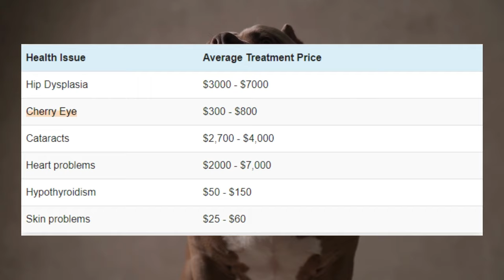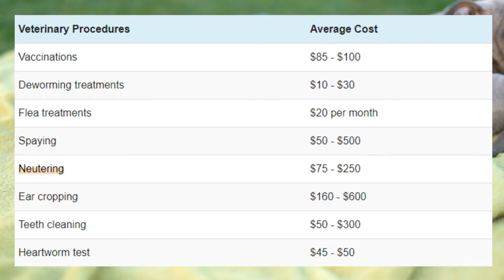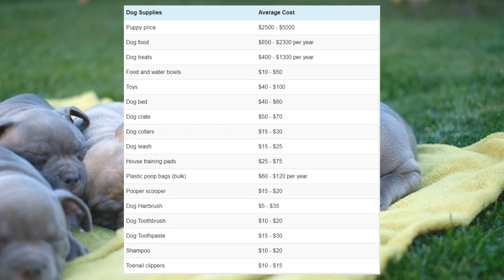How Much Does An American Bully? Cost Expenses Explained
Searching for an American Bully can be a bit difficult due to the fact that these puppies are known for being very pricy. But, are American Bullies really expensive?

Contents
1 American Bully Price Chart
2 How Much Does An American Bully Cost?
3 American Bully Puppy Price
4 ABKC American Bully Classes
4.1 How Much Does A Pocket American Bully Cost?
4.2 How Much Does A Standard American Bully Cost?
4.3 How Much Does A Classic American Bully Cost?
4.4 How Much Does An Extreme American Bully Cost?
4.5 How Much Does An XL American Bully Cost?
5 American Bully Breeders
5.1 High-Quality Bloodline
5.2 Kennel Club Registration
5.3 Coat Colors And Types
5.4 Age
5.5 Veterinary Care Expenses
5.6 Socialization And Training
5.7 Breed Popularity And Location
5.8 Purebred Vs Hybrid
6 American Bully Adoption
6.1 American Bully Puppy Mills
6.2 Backyard Breeders
7 American Bully Cost: Living Expenses
7.1 Dog Food Costs
7.2 Veterinary Check-Ups
7.3 Ear Cropping
7.4 Dog Grooming Costs
7.5 Dog Accessories Costs
7.6 Dog Training Costs
8 American Bully Health Issues
9 Additional Costs
9.1 Microchipping Costs
9.2 Traveling Costs
9.3 License And Registration Costs
9.4 Pet Sitters And Doggie Daycare Costs
9.5 Dog Walking Costs
9.6 Dog Show Costs
10 To Sum It Up

The first thing you should know is that American Bullies are no cheap dogs. The American Bully price usually starts at $2000 or $2500. But, the price itself varies depending on the breeder and the puppy’s pedigree.

So, for a high-quality American Bully puppy, you can expect to pay anywhere between $2,000 and $10,000 on average. Yet, you’ve only just paid for the American Bully puppy.